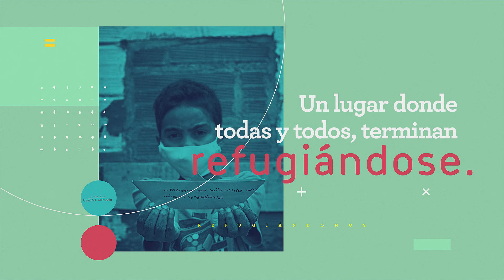Exposición Refugiándonos en las Memorias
Anímate a conocer la exposición fotográfica que hicimos con ACNUR y Human Mark: “Refugiándonos en las memorias”.
Esta memoria hecha de rostros, colores y niñez, es la memoria del futuro, la que abraza la paz🕊️, la que sabe que ningún dolor es extranjero.
¡Te esperamos!🤍